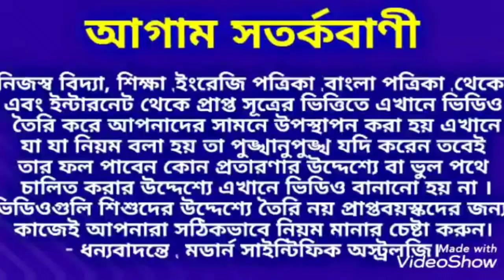এই 4 রাশির মানুষ দুনিয়াকে বদলে দিতে পারে!